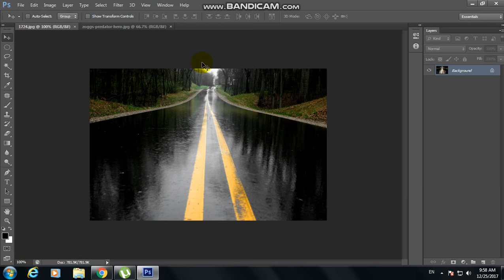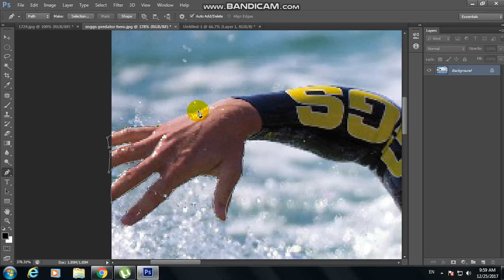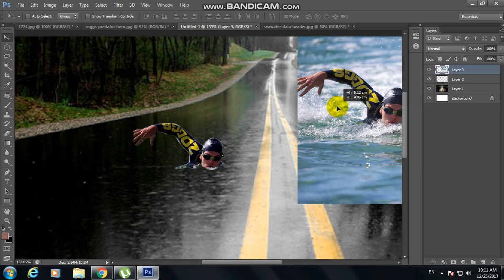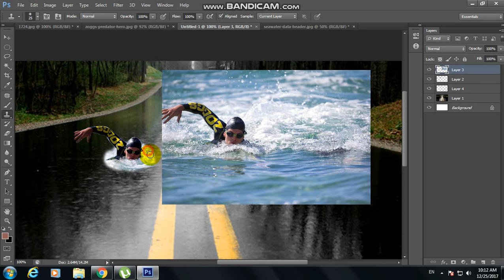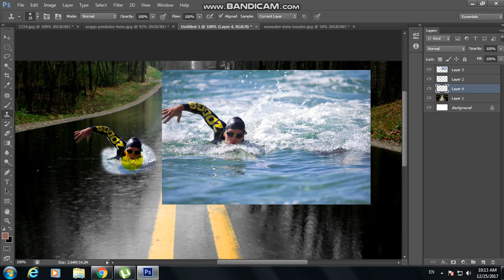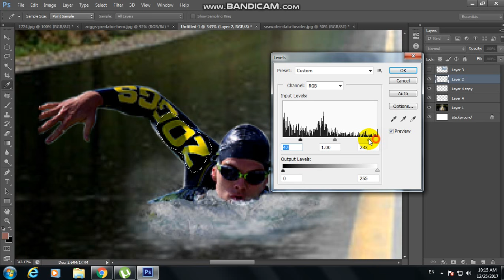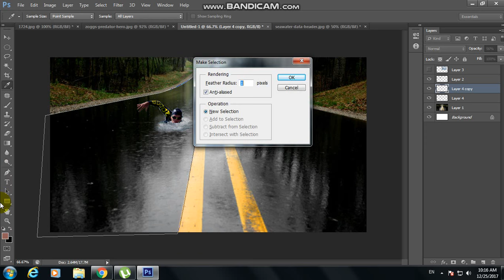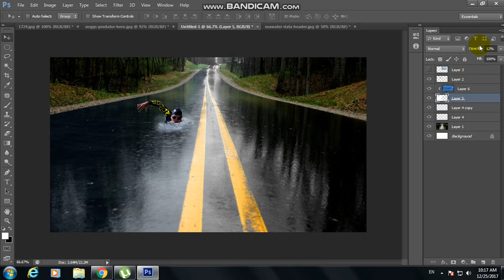Swimming On The Road Manipulation Tutorial - Photoshop CS6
This video will teach you how to manipulate a photo quickly like swimming on the road. Here are the links of material which is used in it.